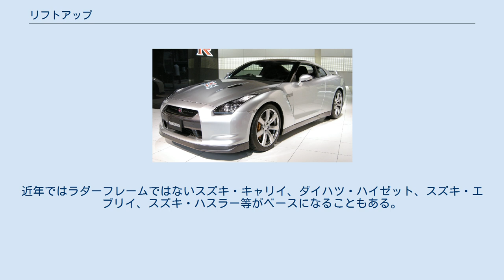リフトアップ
リフトアップ（ハイリフトとも言う）とは、主に自動車を改造して車高（最低地上高）を上げる改造手法、または車高を上げた状態のことである。
 主にオフロードを走行する大型4WD車やピックアップトラック、4WDバンなどに多く見られるが、エアサスペンション等を装備した車種で車高調整機能（ハイトコントロール）を有する車両で車高を最大限に上げた場合にも結果的にリフトアップとなることもある。
 本来は前後バンパーを取り外してタイヤも含めたホイールのインチアップと併用する事で、オフロード走行時の斜面へのアプローチアングル性能の改善を図り、走破性能を高める事が目的であるが、後述のボディリフトに代表されるようにドレスアップを目的として車体の威圧感や迫力を高める目的のみで行われる事も多い。
 ルーフレール等を利用して荷台を設け車両全高を高める事や、ボディ上部を切断（多くは板金などの処理をして再び接合）して車両全高を上げた場合は、本稿でのリフトアップとは区別されることがほとんどである。
 それまで軍用車両などに多かった大型4WD車が一般に市販されるようになった1970年代ごろから既にオフロード走行を行う車両に見られるようになり、1980年代にはオフロード走行を趣味とする者以外の若者にも広まった。
時代を経るに従って、日本全土の路面状況が舗装化等によって改善され、4WD車の新車のデザイン自体がヘビーデューティ指向では無くなっていく傾向（独立懸架やモノコック構造の採用など）を示していった事もあり、近年では純粋なオフロード走行を目的にリフトアップを施す者は少数派となっていった。
 1990年代以降、大きく変化があったのは平成7年（1995年）11月における規制緩和である。
それまでスプリングの変更は陸運支局等へ届出をし認可される（いわゆる「公認」を取得する）ことが必要であり、それをせずに公道を走行することは違法行為であったため、一般的には気軽な改造（もしくはドレスアップ）とは言えなかったが、それでも違法を承知でスプリング交換をするものは多く、車検のたびに純正スプリングに交換して車検を通すということが行われていた。
それが平成7年の規制緩和により、スプリングの変更には届出を必要としなくなり、使用者の自己責任において自由にスプリング（コイル）を変更することが合法となった。
ただし、スプリングが取り付け部から離脱しないこと（遊ばないこと）や、最低地上高を9cm以上確保すること、リーフスプリング(板バネ)は依然、届出を必要とするなどの制限はある。
この法改正により、車高を落とすと同様に車高を上げることもドレスアップの手法として一般化していった。
SUV等の乗用車感覚で乗る事が可能なライトユーザー向け4WD車が登場した事もリフトアップの普及に貢献した。
 古くから存在する一般的な手法であり、スプリングやショックアブソーバーを交換する事で車高を上げる方法である。
 スプリングを自由長の長い物に交換する。
特にリーフスプリングを用いた車種で顕著な方法である。
場合によってはトーションバーやラテラルロッドなどの構成部品を交換して更に車高を上げることもある。
 ある程度以上車高を上げる場合にはブレーキホース等をより長い物に交換する事が必要となる。
 この作業と並行してインチアップによるタイヤ外径の増大を図る事もある。
但し、スピードメーター表示と実走行速度が極端に異なる場合には車検不適合となる為、オフロード走行時に排他的に利用するに留める事が望ましい場合もある。
 更には前後バンパーを取り外してオーバーハングを短縮する事により、オフロードでの走破性の向上が図れる。
 比較的近年登場した手法であり、ラダーフレームを採用した車種で利用出来る。
ラダーフレームとキャビンの間のマウントを交換する事で、足回りを改造することなく車両全高を上げる事が可能となる。
理論上は何インチでも車両全高を上げる事が可能であるが、アクセルワイヤーやブレーキホースの交換など多額の出費が必要となる事もある。
 どちらかと言えば、オフロード走行と言うよりもドレスアップが主目的で施される改造とも言える。
 基本的にラダーフレームの車種が対象となるが一部例外も存在する。
トヨタ・ランドクルーザー、ランドクルーザープラド、FJクルーザー、ハイラックスサーフ、日産・サファリ、スズキ・ジムニー、三菱・デリカ、三菱・ジープ、シボレー・アストロ、GMC・サファリ、シボレー・サバーバン、ハマー・H1、ハマー・H2等。
近年で...